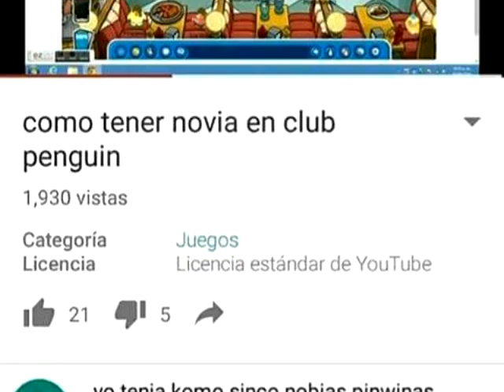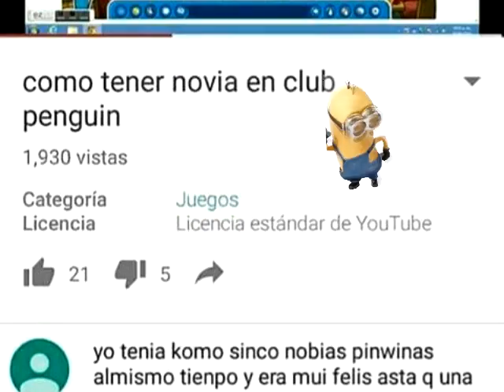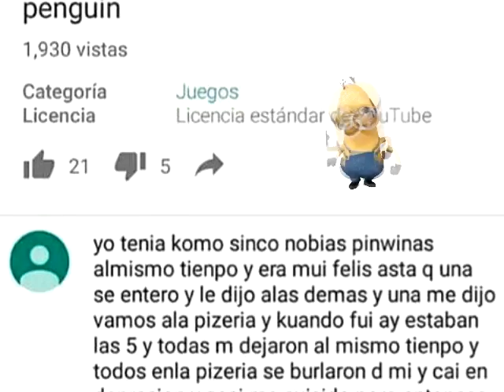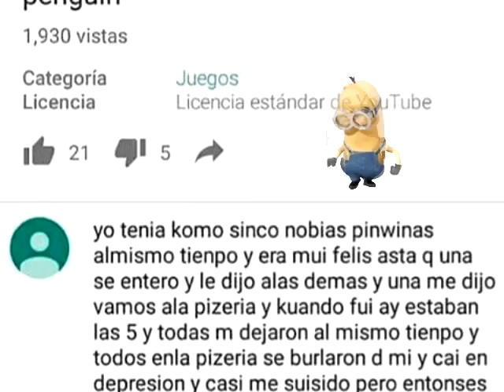eh vuelto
se vienen cositas